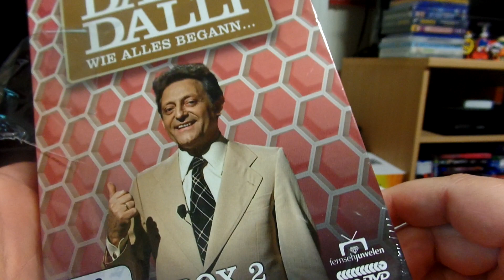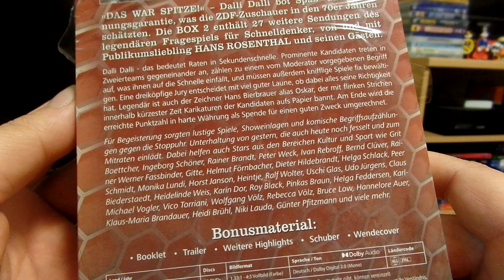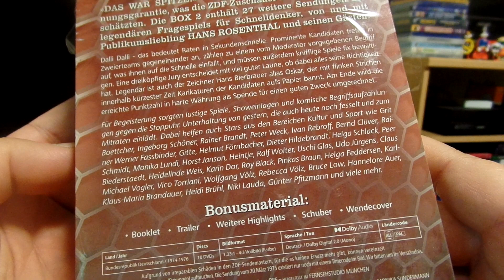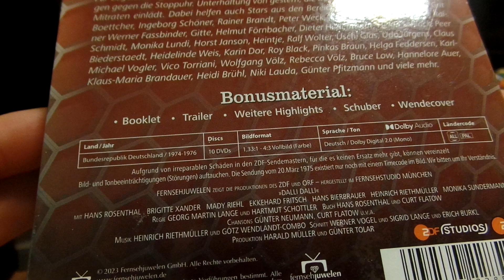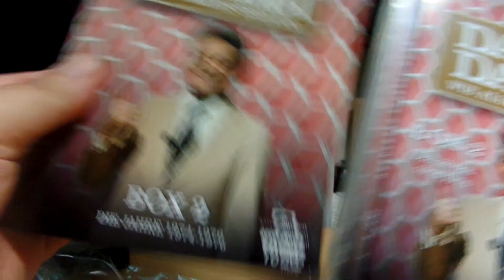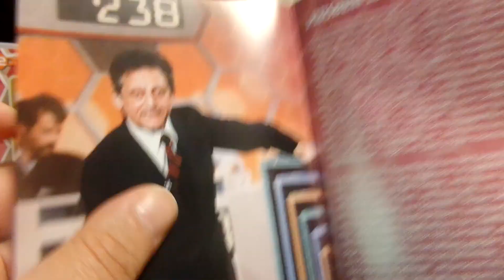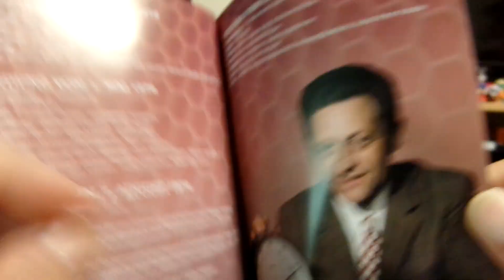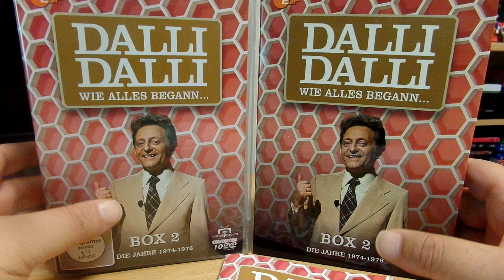DVD - Dalli Dalli Box 2 Unboxing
Unboxing der Kult Show Dalli Dalli... Wie Alles begann Box 2 mit Hans Rosenthal :)